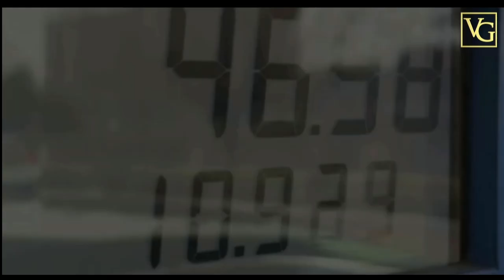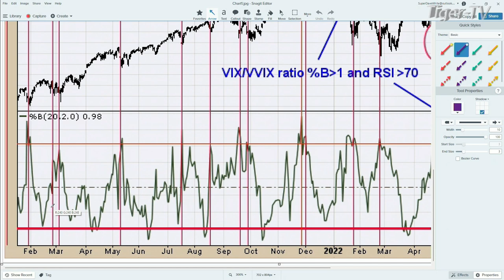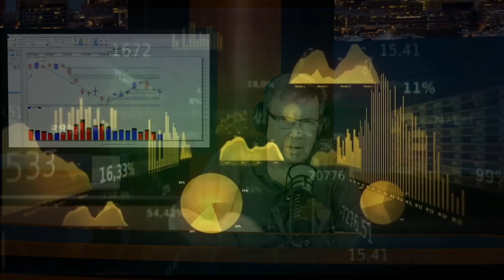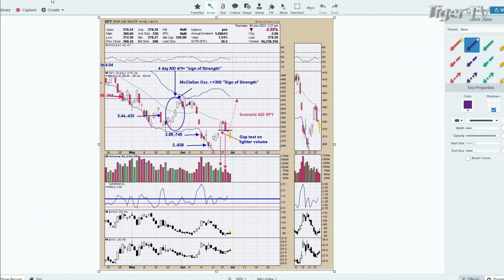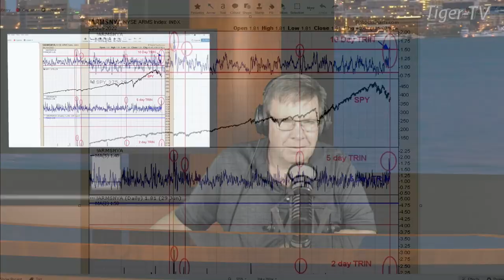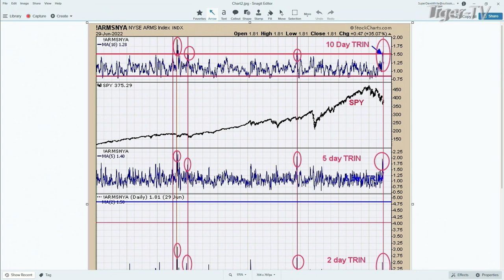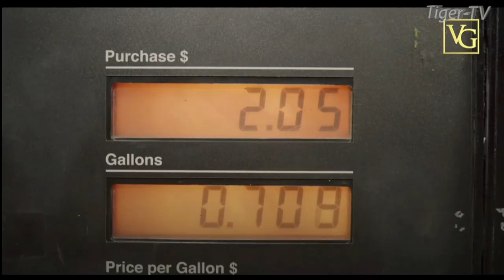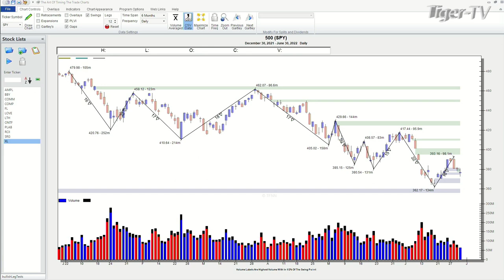June 30th Power Trading Hour with David White on TFNN - 2022